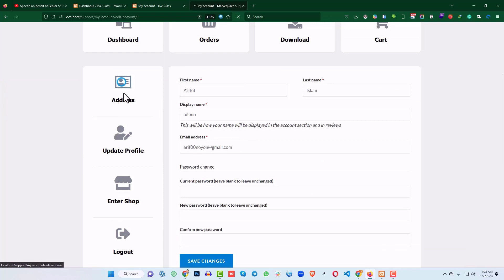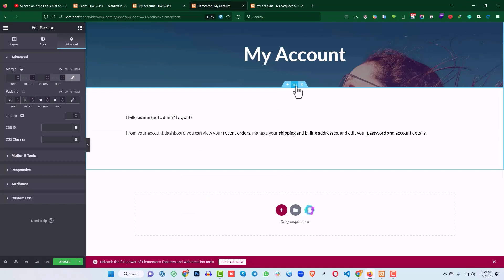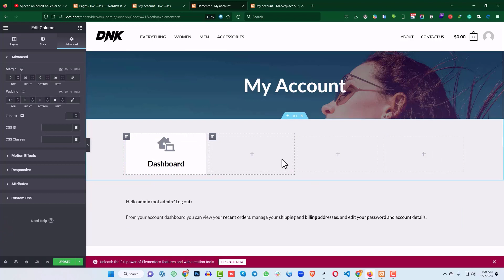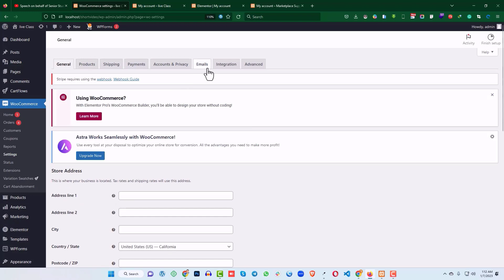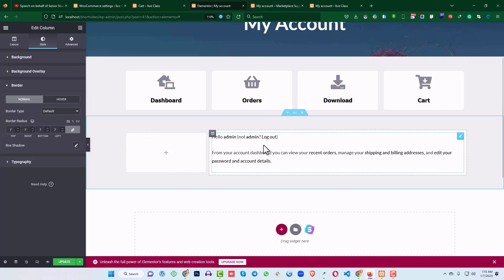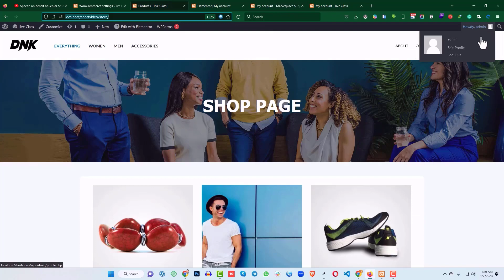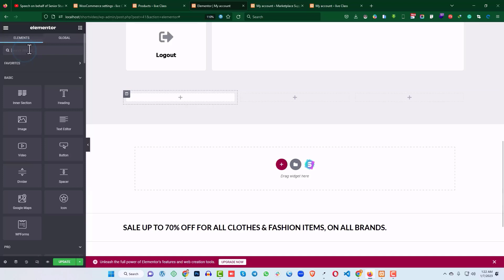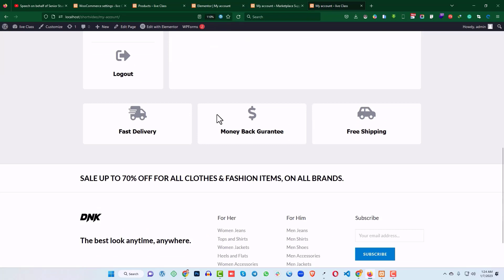How To Customize WooCommerce My Account Page (In Just 20 min) | Elementor Free | WebgeniusBD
ধন্যবাদ।